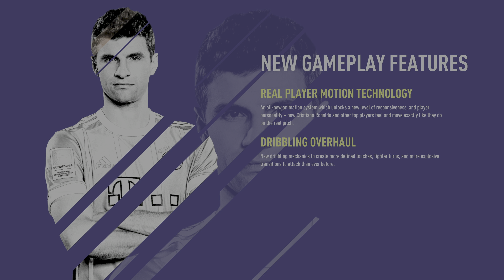FIFA 18 - HDR Gameplay [4K 60FPS]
Real HDR gameplay FIFA 18 Demo. 4K 60fps, PS4 Pro, boost mode, multichannel 5.1 sound. Attention: for view HDR your display/TV and YouTube application must support HDR10 (VP9 profile 2 codec). Otherwise you see HDR to SDR conversion. It’s not TV-to-Camera capture. It’s direct recording.